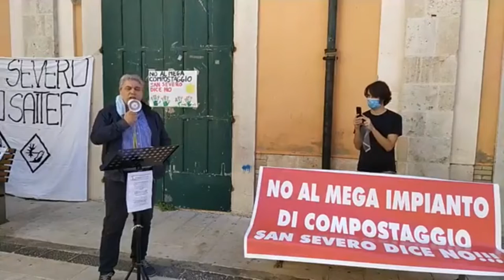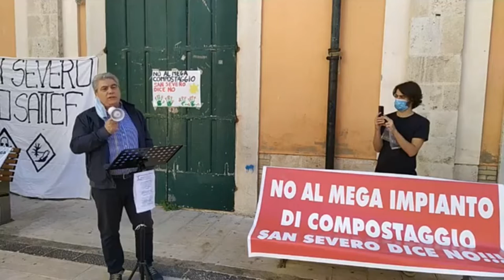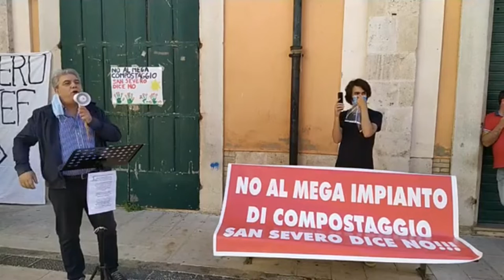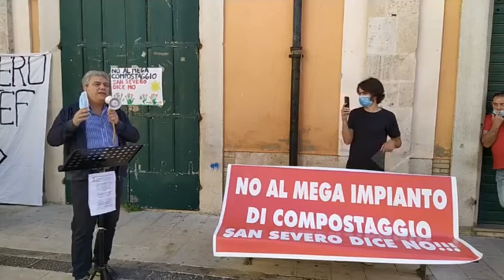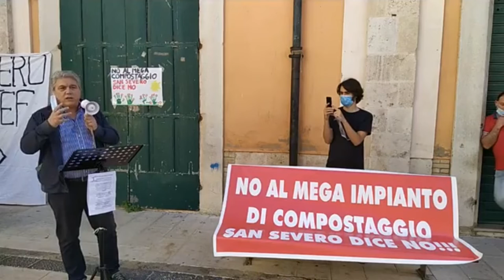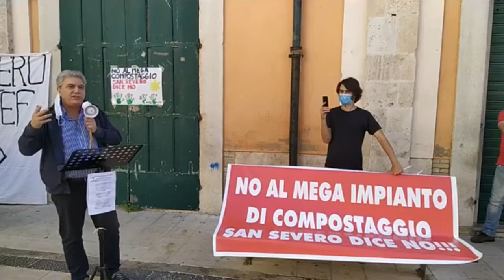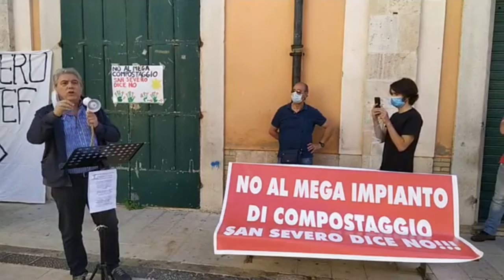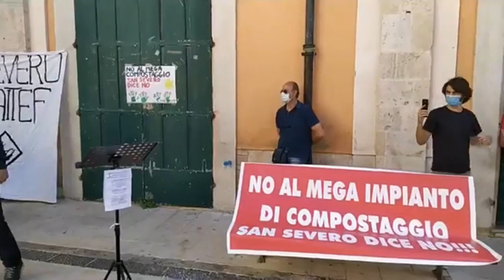San Severo dice NO all'impianto di compostaggio intervento del Consigliere Comunale G.Di Sabato M5S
San Severo 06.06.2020 piazza Municipio flash mob per dire "NO" al mega impianto di compostaggio che dovrebbe sorgere presso la Ex Safab in via Foggia sulla SS16. Interviene il Consigliere Comunale M5S Gianfranco Di Sabato, i dettagli nel video.